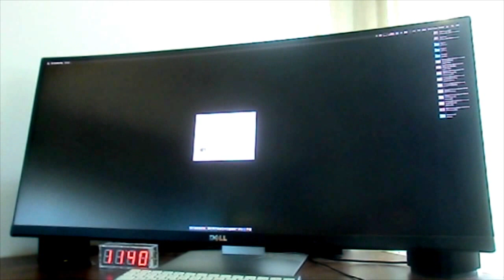Witcher 3 PS4 Remote Play on OSX using a Dell U3415W Monitor